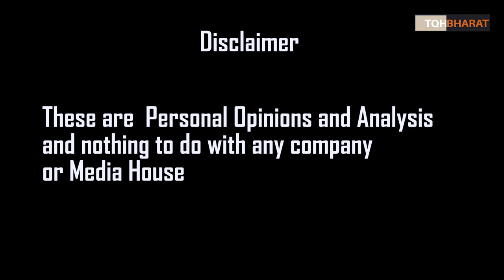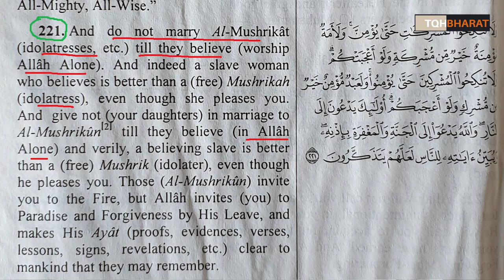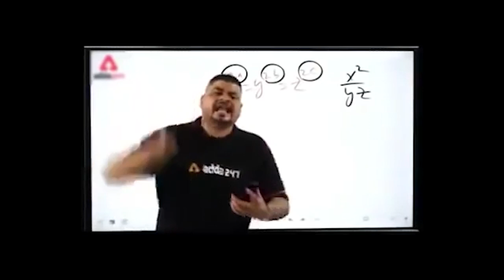Indore conversion case | Shadab ne Kabir ban ke 55 lakh lute !! | Piyush Rai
indore conversion case

Ways to contribute :
UPI : thepiyushrai7@ybL